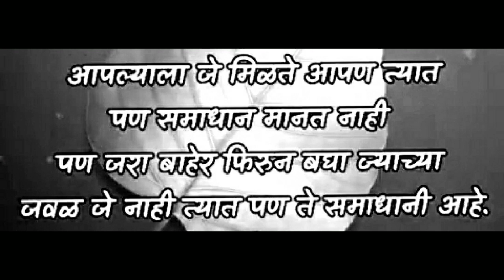Good Thoughts ||Suvichar ||moral thinks ||मनाला प्रेरणा देणारे विचार ||Mindblowingthoughts